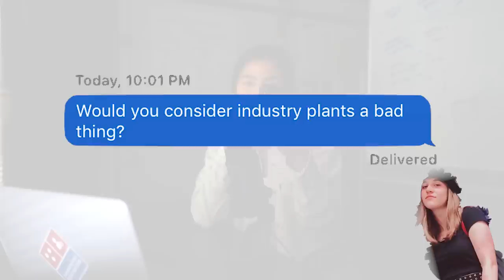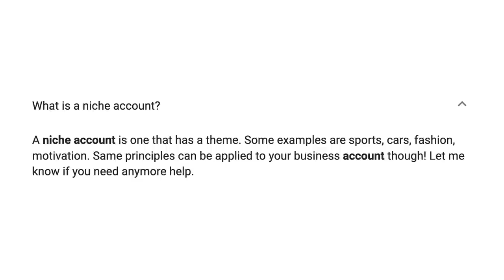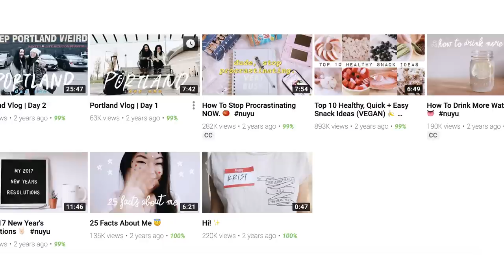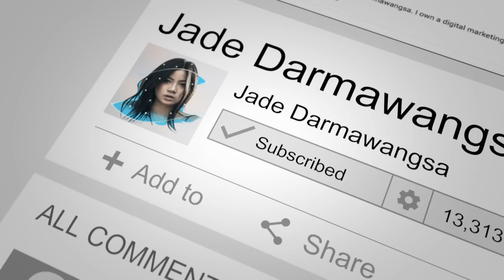Why “pick a niche” is bad advice and what you should do instead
Nut butter i love!

SOCIAL MEDIA!

7640 NE Airport Way
# 56695